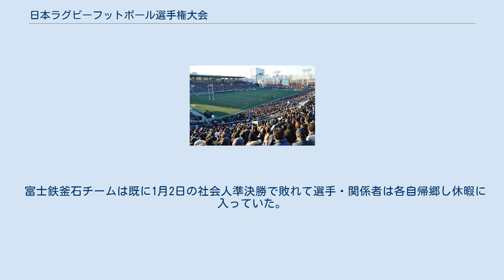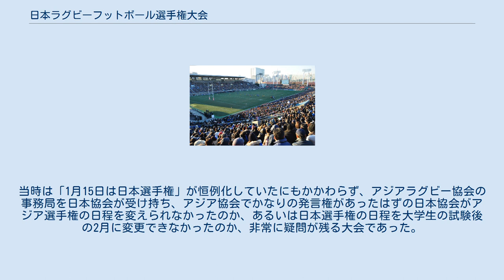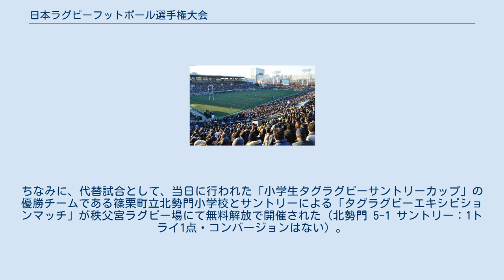日本ラグビーフットボール選手権大会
日本ラグビーフットボール選手権大会（にほんラグビーフットボールせんしゅけんたいかい）は日本ラグビー協会などが主催するラグビーユニオンの全国大会（日本選手権大会）である。
 秋から初春にかけて行われる日本のラグビーシーズンの締めくくりとなる、ラグビー日本一を決める選手権試合である。
 長きにわたって社会人チーム代表と大学チーム代表が対戦する形式で行われてきた（このときは開催日が1月15日＝当時の成人の日＝で固定されていた）が、1997年度の第35回大会以降（2015年度の第53回大会を除く）は、社会人と大学が参加するトーナメント形式となり、さらに2017年度の第55回大会からは、トップリーグの順位決定トーナメントを兼ねて行われることになり、大学チームの参加がなくなった（後述）。
 出場枠は2018年-2019年シーズンのもの 1960年 - 61年シーズンに日本協会招待NHK杯争奪ラグビー大会（以下、NHK杯）として開催されたのが当大会のルーツである。
NHK杯が行われるきっかけとなったのは、1948年度より全国社会人ラグビーフットボール大会（以下、全国社会人大会）が行われていたものの、当時、社会人ラグビーは関係者以外はほとんど関心が寄せられていなかったという背景があった。
 一方、大学ラグビーも、「全国制覇」を決する大会としては、対抗戦形式による東西学生ラグビーフットボール対抗王座決定戦（以下、東西対抗ラグビー）が行われており、第二次世界大戦前後においては人気を博していたが、昭和30年代に入ると、第二次世界大戦前より強豪だった大学（俗に『伝統校』と呼ばれた）と、同大戦後に台頭してきた大学（俗に『新興校』と呼ばれた）との間における対抗戦が設けられていなかったという制度上の問題に起因して、「不戦につき優勝チームなし」というケースが続発したことから、社会人ラグビーほどではないにせよ、こちらも人気低迷に喘いでいた。
 そこで、当時としては「夢の対戦」ともいうべき、社会人の王者と学生の王者が対戦する機会を設ける大会を行うことになり、1961年1月29日、秩父宮ラグビー場（以下、秩父宮）で第一回のNHK杯が開催されることになった。
社会人側は前述の通り、全国社会人大会優勝チームが自動的に出場したが、学生側は前述の通り、当時は優勝該当チームなし、という年度が続発したことにより、秩父宮で開催された1960年度及び1962年度は、関東大学ラグビー対抗戦（以下、関東対抗戦）の優勝チームが出場した。
一方、花園ラグビー場（以下、花園）で開催された1961年度は、関西大学ラグビーフットボールリーグの優勝チームである同志社大学が、関東対抗戦の優勝チームである慶應大学を、東西対抗ラグビーで破って出場を果たした。
 1964年2月8日、日本協会と関東ラグビーフットボール協会（関東協会）は、1964年度のシーズンより、トーナメント方式による全国大学ラグビーフットボール選手権大会（以下、大学選手権）を開始すると表明し、東西対抗ラグビーは1963年度限りで廃止されることになった。
そんな中、日本一決定戦システムのNHK杯も、招待制による方式を改めることになり、1964年3月20日と22日の2日間の日程で、真の日本一を決するべく、全国社会人大会優勝の八幡製鉄、同2位の近鉄、関東大学優秀校の法政大学、関西大学優秀校の同志社大学の4チームが参加して、第1回の当大会が花園で開催されることになった。
第一回の大会では、1回戦で八幡製鉄を破った同志社が、同じく法政を破った近鉄を下し、初代当大会優勝チームとなった。
 翌1964年度の秩父宮開催より、大学側の代表チームは、同年度より開始された大学選手権の優勝チームが出場することになったため、社会人側の代表チームも、全国社会人大会の優勝チームだけが出場することになり、以後暫く、大学と社会人の各優勝チームによって争われることになった（しかし後述の通り、一部の年度で例外が生じた）。
また同年度より毎年1月15日の開催となったことから、以後しばらく、成人の日（当時）の風物詩のひとつとなった。
 その後、1965年度、1968年度、1973年度における花園開催以外は、秩父宮で開催されてきたが、1975年1月15日（1974年度）の開催については、秩父宮の改修工事のため、国立競技場で代替開催されることになった。
そして、国立で開催された同年度の大会が、当時6万人収容だった...